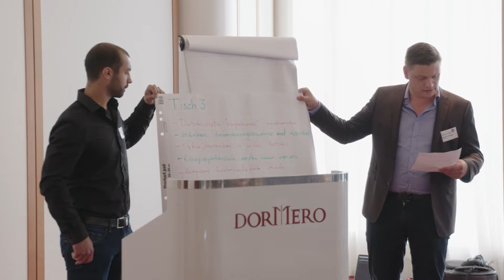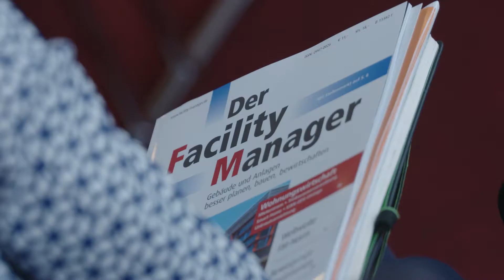Treffpunkt Facility Management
Ein Erfahrungsaustausch von Experten zum Thema Corporate Real Estate Management und Facility Management in Stuttgart am 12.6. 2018. Die Veranstaltung von TÜV SÜD Advimo, M.O.O.CON und der Fachzeitschrift „Der Facility Manager“ überzeugte mit einer Kombination aus Vorträgen und Workshops.